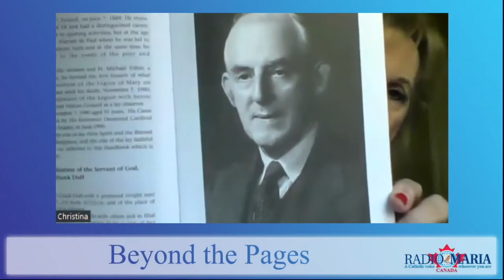Beyond the Pages: Legion of Mary - Legio Mariae Handbook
Radio Maria Canada

Beyond the Pages: The Legion of Mary - Legio Mariae Handbook

The Legion of Mary is a lay apostolic association of Catholics who with the sanction of the Church and under the powerful leadership of Mary Immaculate Mediatrix of All Graces, serve the Church and their neighbour on a voluntary basis in about 170 countries that was founded by Frank Duff in 1921 Ireland.
With the approval and support of the Popes and a great many Bishops, Priests and Religious, as well as the prayers and effort of all legionairies, the Legion buy the Grace of God has grown into a wolrld did organisation.

This Beyond the Pages episode focusses on the writings of the Legion of Mary called Legio Mariae Handbook.

With special  guests Nadine Dagher, (President of Our Lady Morning Star Praesidium), Vincent Yuson, (a member of Our Lady Morning Star Praesidium) and Mia Wattimena, (Vice- President of Our Lady Morning Star Praesidium) we listen to what is the Legion of Mary, why was it established and including personal testimonies of all our guests.
We find out what is the object of the Legion Of Mary is which is ...the glory of God through the holiness of its members developed by prayer and active co-operation, under ecclesiastical guidance, in Mary's and the Church's work of crushing the head of the serpent and advancing the reign of Christ.

A powerful interview that should not be missed by any Catholic wanting to further and deepen their faith in Christ through the powerful intercession of Mother Mary.